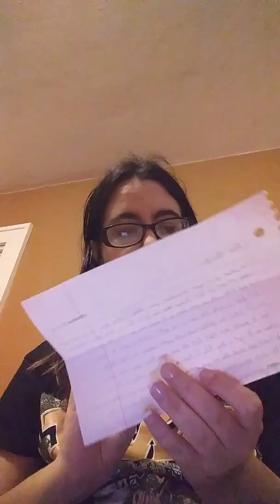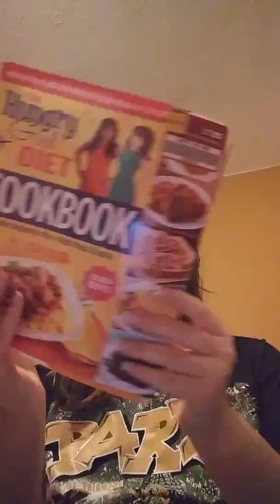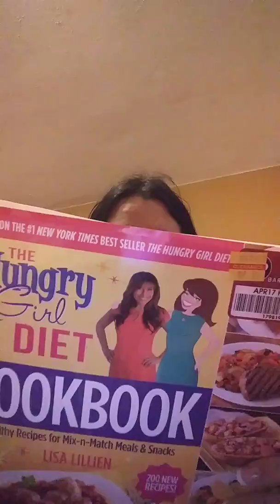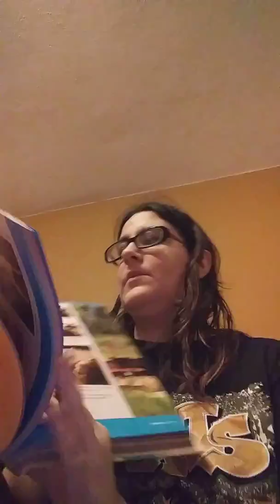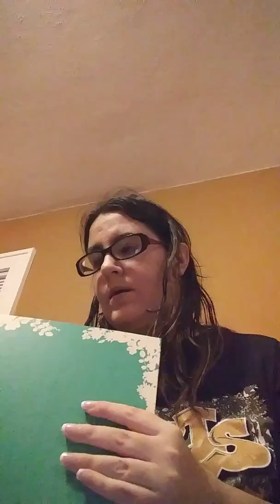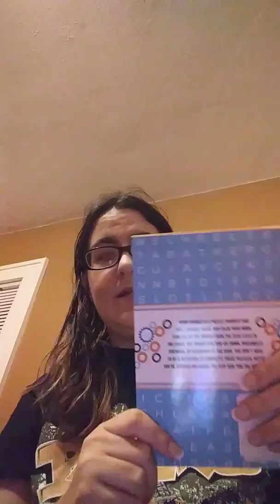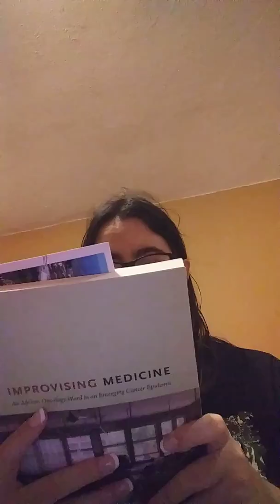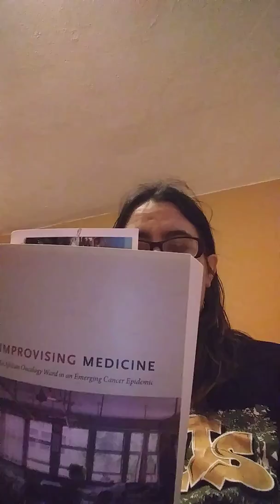The non beauty things i loved in october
These are the things i was obsessed with in the month of october guys